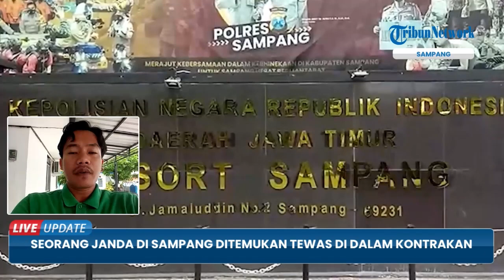Wanita di Sampang Ditemukan Tewas Bersimbah Darah di Rumahnya, Kaca Kontrakan Ditemukan Pecah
TRIBUN-VIDEO.COM - Seorang wanita di Kabupaten Sampang, Madura ditemukan tewas bersimbah darh di rumahnya yang ada di Desa Trapang, Kecamatan Banyuates, Sampang pada Rabu (16/11).

Penemuan jasad korban bermula ketika warga setempat merasa curiga dengan  kondisi kaca kontrakan yang pecah.

Wanita tersebut diduga menjadi korban pembunuhan karena terdapat luka di bagian leher dan area kepala belakang.

Hanggara Pratama dari TribunMadura akan melaporkan informasi lengkapnya untuk anda. (*)